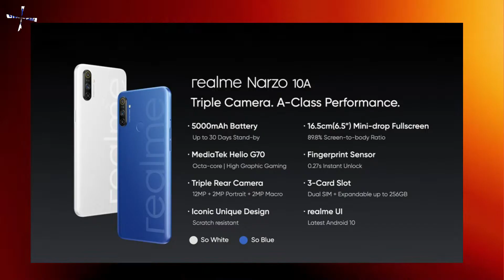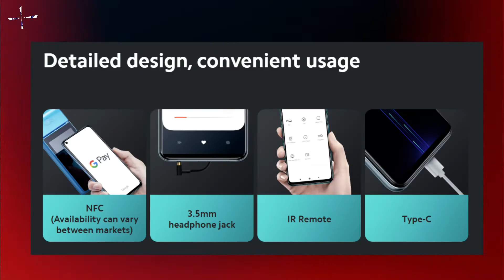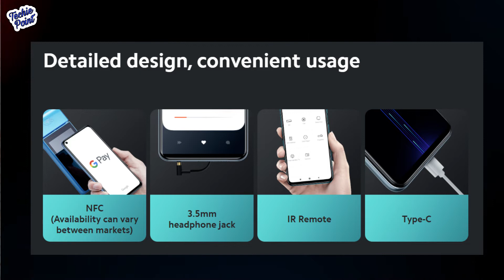[Hindi] Redmi 9 is coming - Specifications | Price | Launch Date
Redmi 9 is coming - Specifications | Price | Launch Date

MUSIC CREDIT-